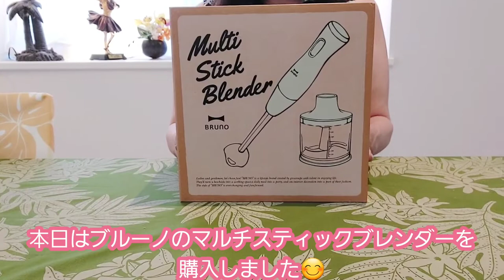BRUNO マルチスティックブレンダー購入しました 痩せるバナナスムージー作ってみた ブルーノ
ブルーノマルチブレンダーで痩せるバナナスムージーを作ってみた